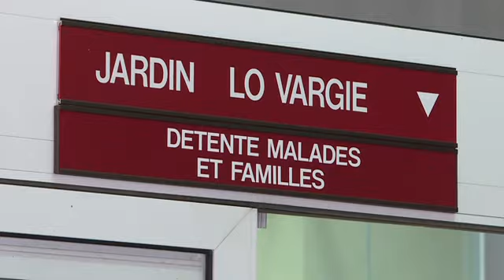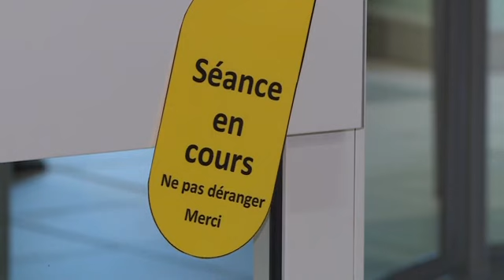Reprise des visites pour les pensionnaires de l'hôpital Chastaingt à Limoges